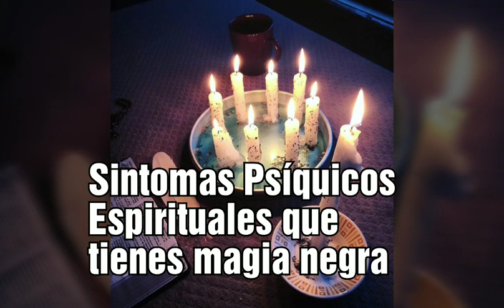Sintomas Psíquicos Espirituales que tienes magia negra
Estas cosas empezarás a percibir